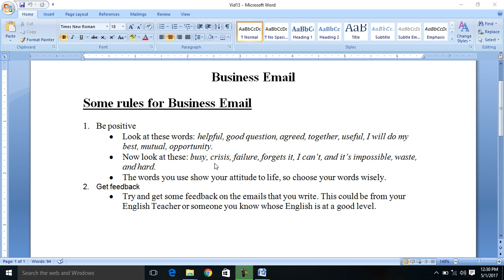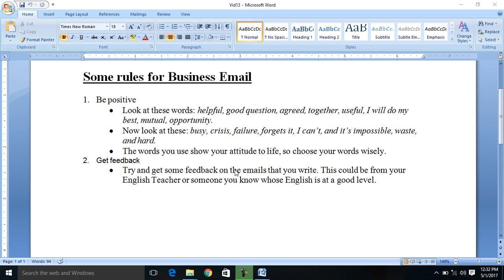Bus Email 13